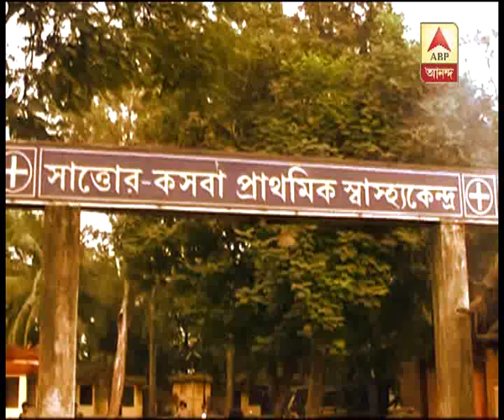Bombs recovered from a health centre in parui!